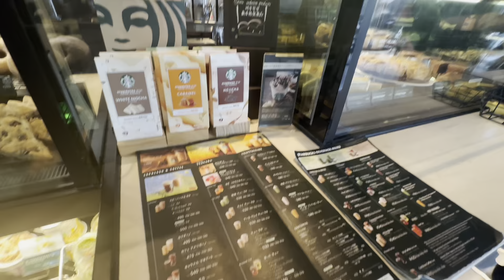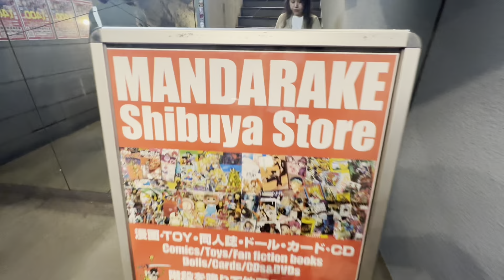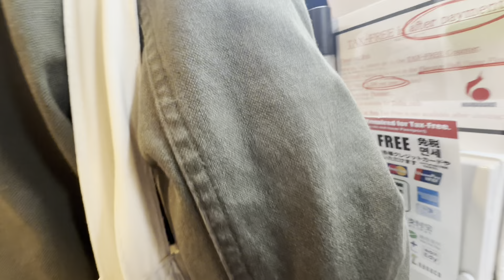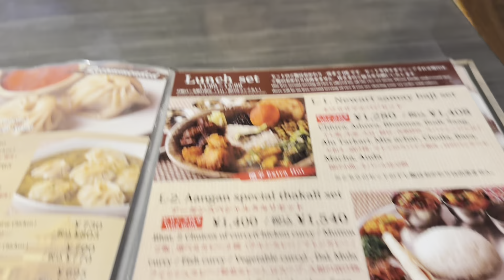Our kinda date | Shopping at Vivienne Westwood | Action figures hunting